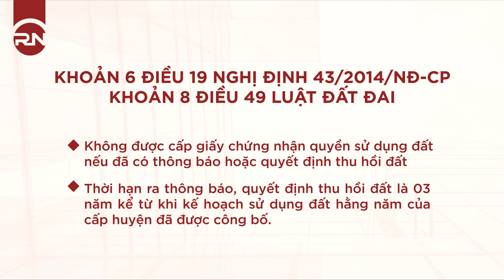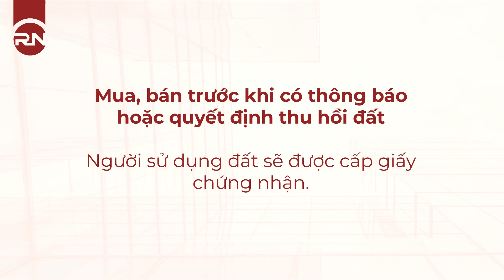ĐẤT DÍNH QUY HOẠCH CÓ ĐƯỢC MUA BÁN, CẤP SỔ ĐỎ KHÔNG?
Theo quy định tại khoản 6 Điều 19 Nghị định 43/2014/NĐ-CP, khoản 8 Điều 49 Luật Đất đai thì người sử dụng đất sẽ không được cấp giấy chứng nhận quyền sử dụng đất nếu đã có thông báo hoặc quyết định thu hồi đất của cơ quan nhà nước có thẩm quyền. Thời hạn ra thông báo hoặc quyết định thu hồi đất là trong vòng 03 năm kể từ khi kế hoạch sử dụng đất hằng năm của cấp huyện đã được công bố.

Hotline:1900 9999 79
SĐT cá nhân của diễn giả: 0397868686